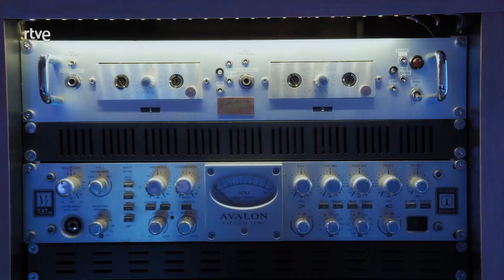Juan Luis Cano & Wilbur - Un país para reírlo - Madrid| La2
Goyo Jiménez, Santiago Segura, Wilbur y Juan Luis Cano, no te pierdas este vídeo lleno de momentazos con estos craks del humor.